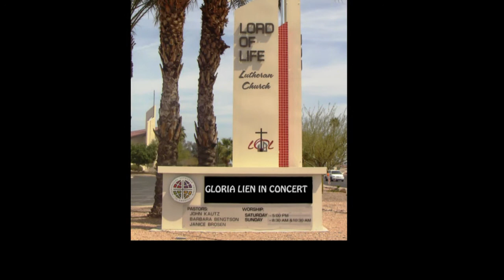Reception April 22, 2012 Gloria Lien in Concert.mp4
The complete GLORIA LIEN IN CONCERT is currently available.  Over an hour and a half of Gloria Lien's original music.  The DVD features many vocalists and musicians playing and singing her music.